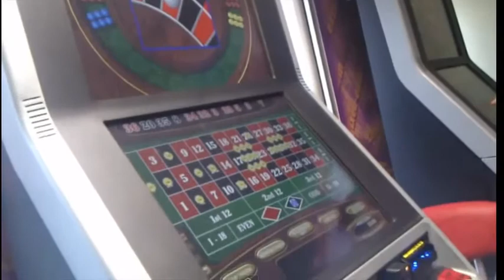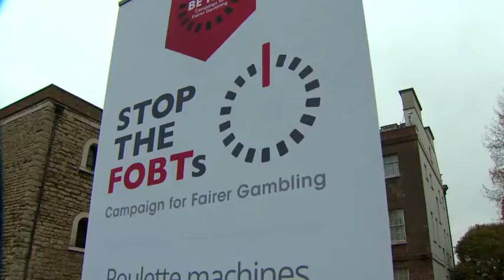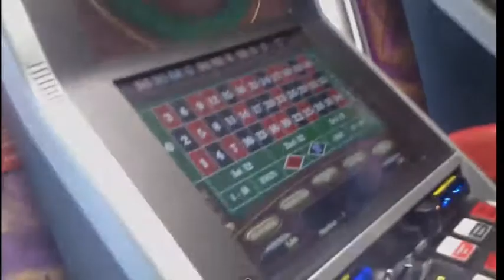MPs vote on whether to ban high-speed betting machines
The machines have sprung up in bookies and allow gamblers to bet up to £300 every minute.